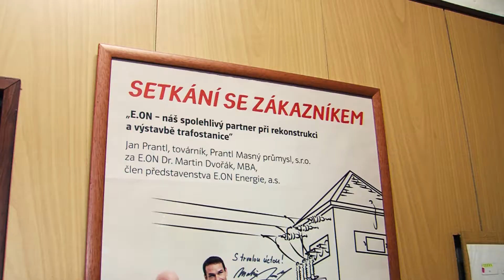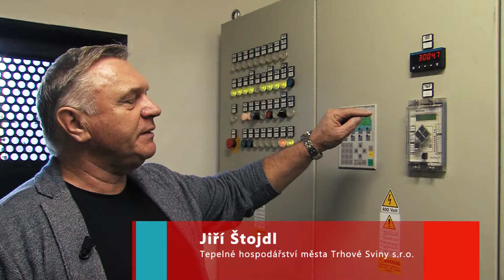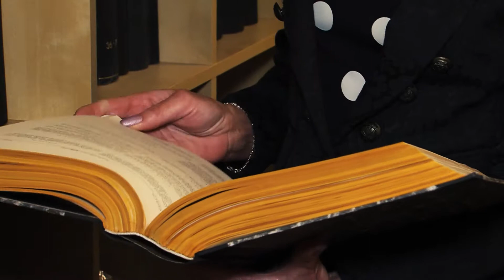MIROSLAV NOVÁK - E.ON - Oči zákazníka 2017